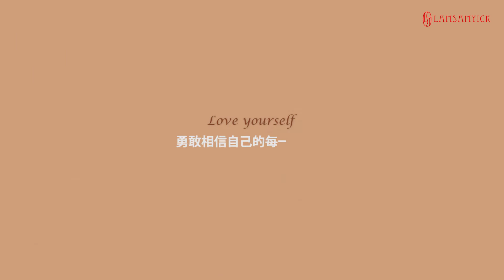獨一無二的妳 · 才是世界上最美麗的珍寶 LSY林三益【攜帶式蜜粉.粉餅刷 – 女力紀念款】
LSY林三益專業彩妝刷具--品牌故事

由百年老牌林三益傳承而來的技術，LSY對於毫毛可說錙銖必較。
LSY的理念是「透過高品質刷具所帶來的舒適感，與刷具本身多樣化的造型，讓使用者感­受到愉悅的心情，讓『美』，亦可以是透過內在的滿足，而展現出來的愉快自信，透過彩妝­，呈現每張臉龐存在的美質。」

With the concept of“precision making of the brush”Lam Sam Yick, a Taiwanese writing brush maker for more than a century, has successfully opened up a new market for handmade brushes with the brand“LSY professional cosmetics brushes”

Made with only the finest hair, this craft of perfection has been made the top choice makeup tool among makeup artists and stylists, and on the internet, attracted much media attention as well as caused a shopping frenzy.

林三益は毛筆のブランドで、清後期の設立から今日に至るまで、100年以上の歴史があ­り、毛筆で文字を書く台湾人にとってはよく知られたブランド名です。ＬＳＹは化粧ブラ­シの新ブランドで、細工が細かく、ブラシの毛に対してこだわりを持っています。毛筆の­筆から化粧筆まで、100年の老舗は革新をとげ、1本1本のブラシは生命力に満ちた芸­術作品であるといえます